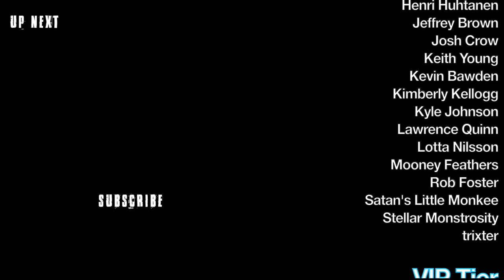Matt Powell the Physicist! - Secret Patron Show #217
On this week's secret patron show, Felicia found a Matt Powell video where he goes after some of the 'big names' of the atheist movement to talk about the big bang theory...not the television show but actual science. Of course he does an absolute terrible job trying to do so.